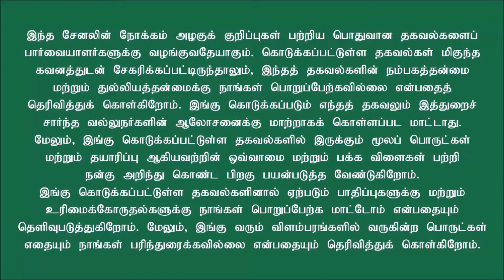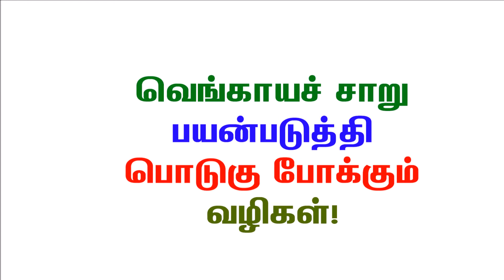பொடுகு தொல்லை நீங்க வேண்டுமா? வெங்காயச் சாறு இருந்தா போதும்!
வெங்காயச் சாறு பயன்படுத்தி பொடுகு போக்கும் வழிகள்!